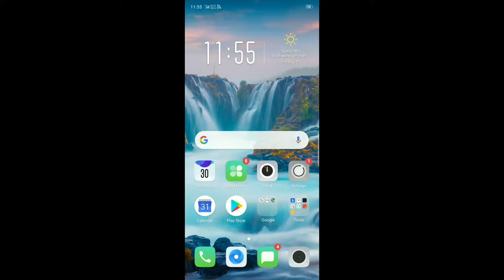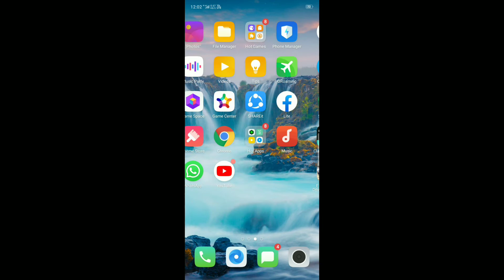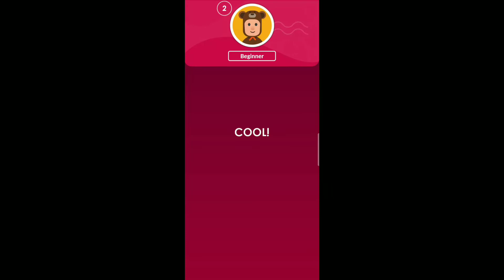Top 3 brain games || most important game for our brains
top 3 brain games
What's the best puzzle app?
What are the best match 3 games?

What is the hardest puzzle game?
What makes a good puzzle game?
Best puzzle games Android
Puzzle games google play

Best free puzzle games

Best puzzle games Android (2020)

Best puzzle games PC

Best puzzle games 2019

Best puzzle games of all time

Best puzzle games online

Best puzzle games for iPhone

Puzzle game for 2020
Best Puzzle game for 2020
hard puzzle in hindihard

Difficult riddles in Hindi with answers
Brain puzzle questions in Hindi
Logical riddles in Hindi

Funny Puzzle in Hindi
Hard Puzzle Questions with answers in Hindi

Tricky Riddles with answers in Hindi

Brain teasers Riddles with Answers in Hindi

Maths Puzzle in Hindi with answer

Detective riddles in hindi

Hindi riddles in English

Funny Riddles in Hindi for adults

Hindi riddles on animals with answers